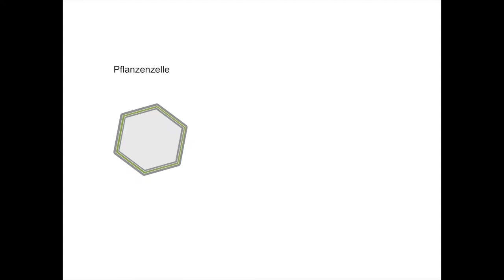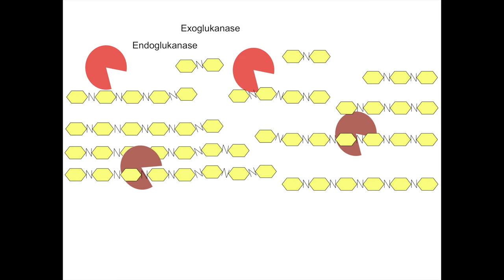Enzyme können Cellulose zu Glucose abbauen